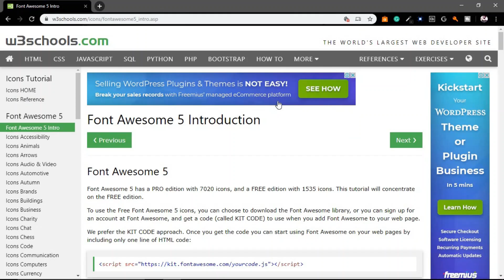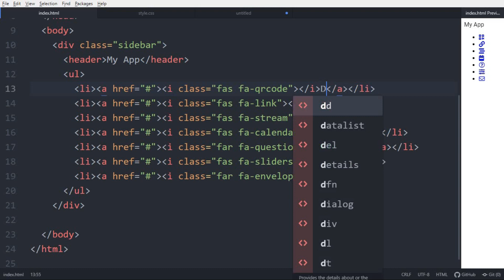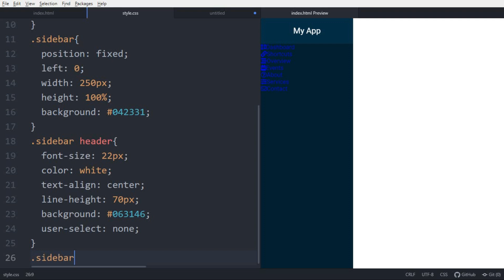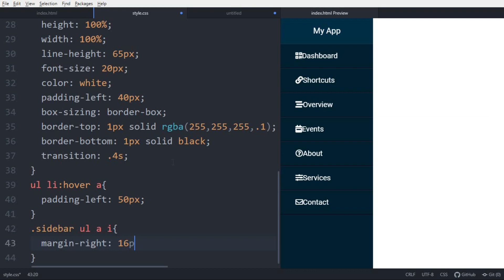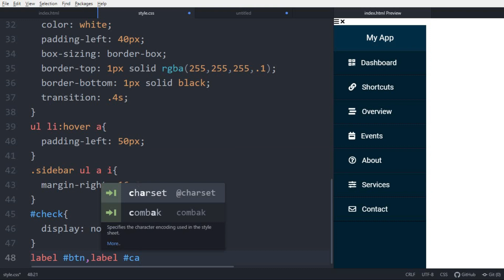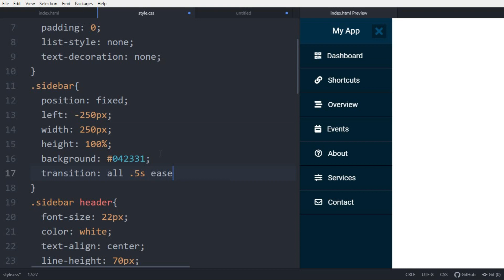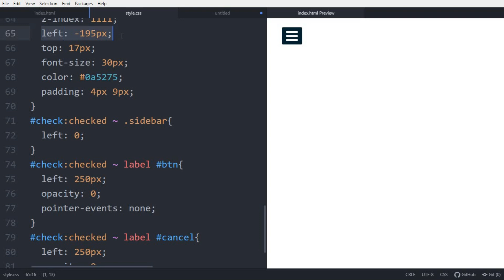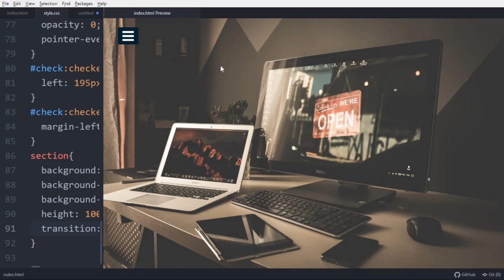Create A Sidebar Menu using HTML & CSS | Sidebar Menu in HTML & CSS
Sidebar Menu using HTML CSS

In this video, I have shown you how to create a Sidebar Menu using HTML and CSS

NOTE: Nowadays that font awesome link I provided not support so your icon may not be showing. Please use the latest CDN link which you can easily find on Google or go to the download link and just copy/paste the codes.